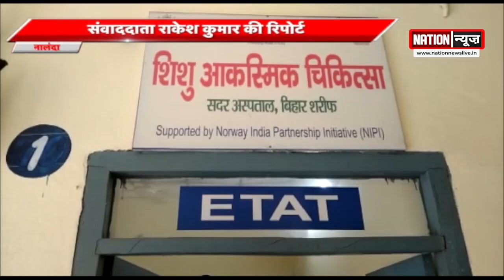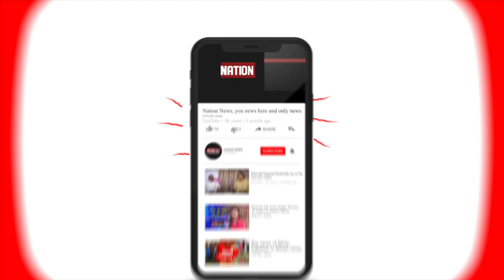Nalanda में महिला स्वास्थ्यकर्मियों ने लगाया गंभीर आरोप। तथाकथित पत्रकारों पर प्रताड़ना,धमकी का आरोप